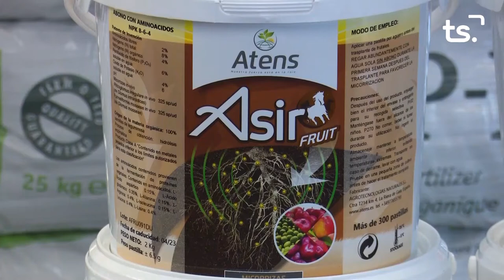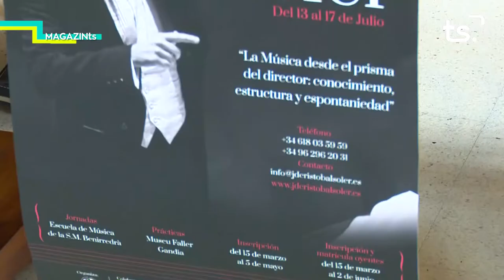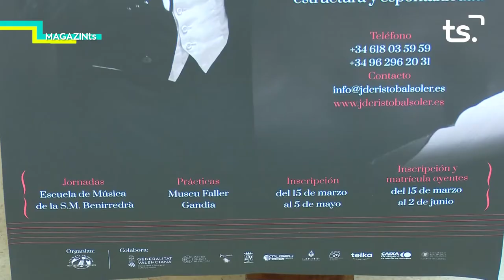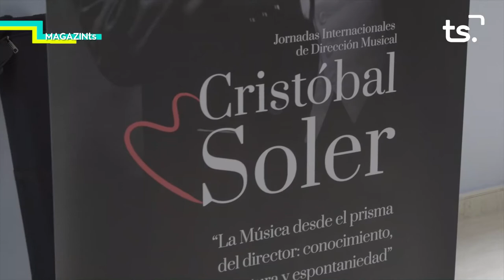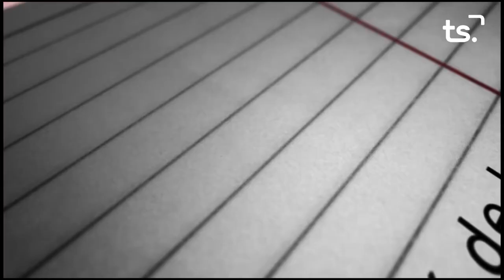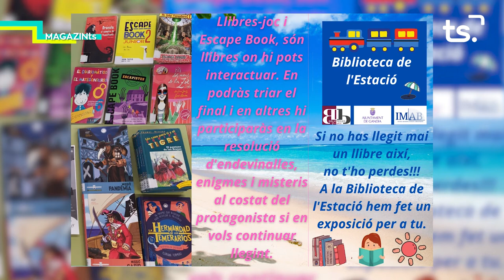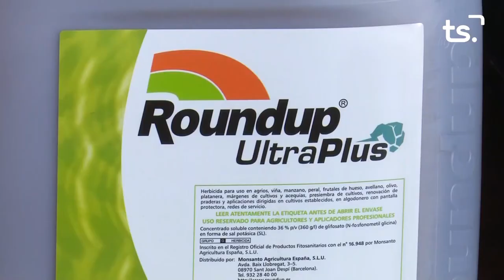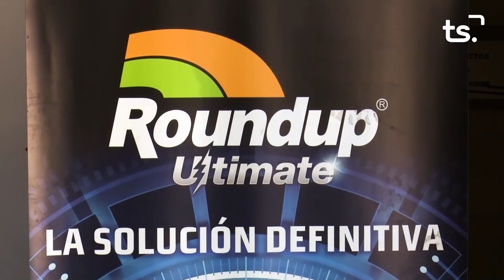MAGAZIN TS DIMECRES-III JORNADES INTERNACIONALS DIRECCIÓ MUSICAL "CRISTÓBAL SOLER" - 2021 07 21